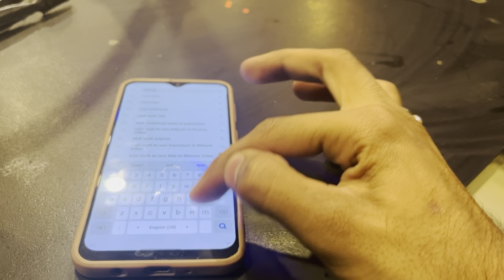Pindi ka Best shesha Cafe | rings master | Art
ChatGPT
ChatGPT
Embark on a chill experience with me at Shesha Cafe as we explore the art of crafting the perfect chillam. Join the smoke ring tutorial, where I'll show you the secrets to creating mesmerizing rings with smoke. It's a journey into the world of relaxation and creativity – let's make memories amidst the aromatic ambiance of Shesha Cafe! 💨✨